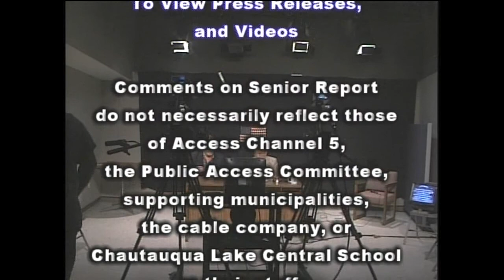Senior Report with Redd Powers, Week of May 15, Part 6/6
Guest: John Hamels
Discussion: Education